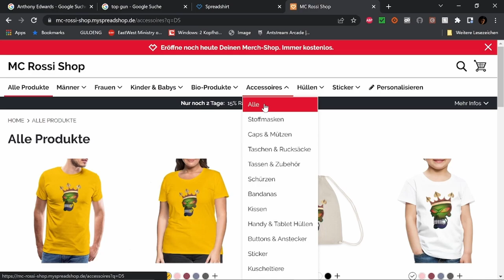Ein Mann namens Otto Filmbewertung / Kritik